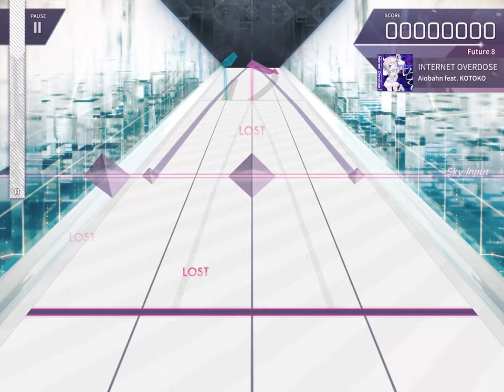【Arcaea】INTERNET OVERDOSE - Aiobahn feat. KOTOKO【FTR譜面】 【作業用】